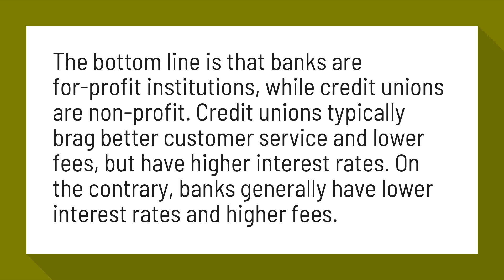Are credit unions safer than banks?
Credit Unions vs. Banks: What's the Difference? - TheStreet

The bottom line is that banks are for-profit institutions, while credit unions are non-profit. Credit unions typically brag better customer service and lower fees, but have higher interest rates. On the contrary, banks generally have lower interest rates and higher fees.